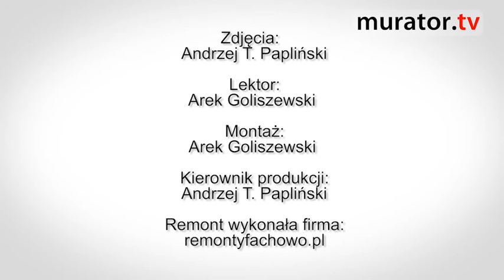Projekt remontu i podpisanie umowy z wykonawcą - Remont wnętrza krok po kroku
Prezentujemy nowy cykl filmów Murator.tv - Remont wnętrza krok po kroku. W pierwszym odcinku zapoznamy się z projektem remontowanego mieszkania oraz opowiemy o tym, co musi zawierać umowa z wykonawcą.